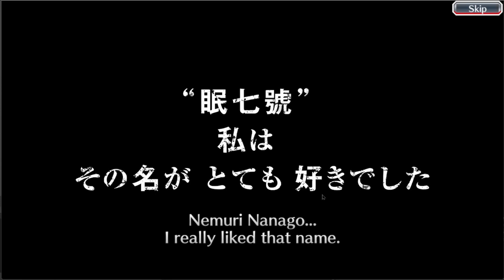Stern Ritter Summons 6 Steps | INSANE LUCK